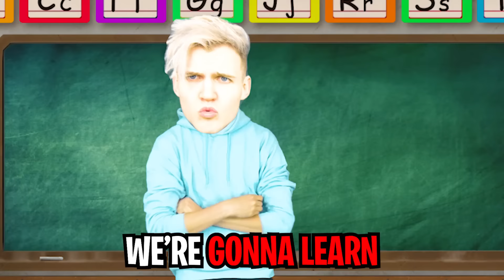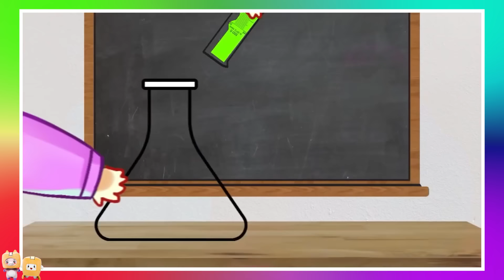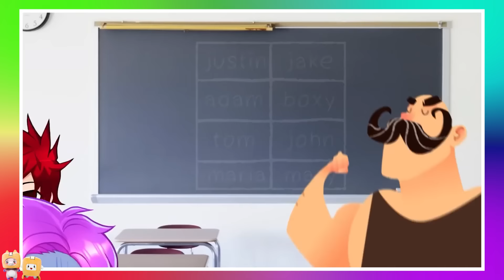FUNNIEST LANKYBOX TEACHER PRANKS EVER! (BASH THE TEACHER, SCARY TEACHER, SCHOOL SIMULATOR, & MORE!)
LankyBox World!